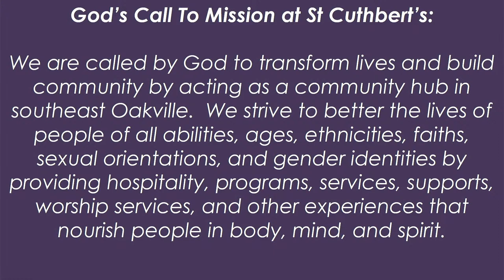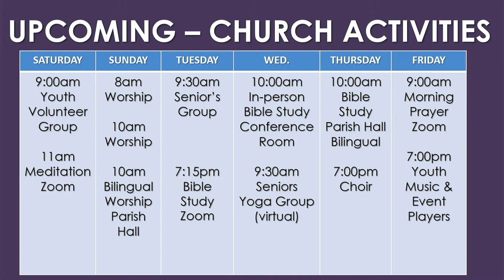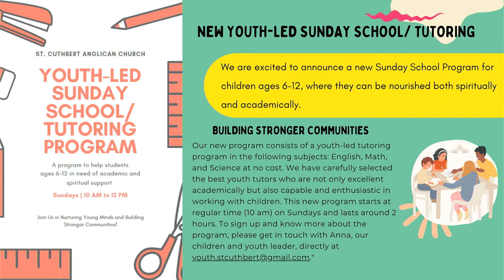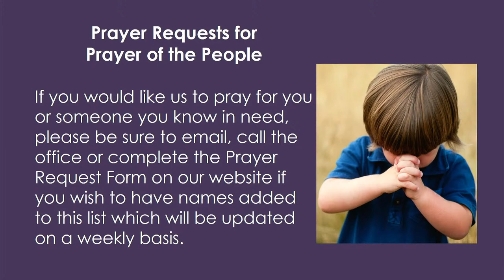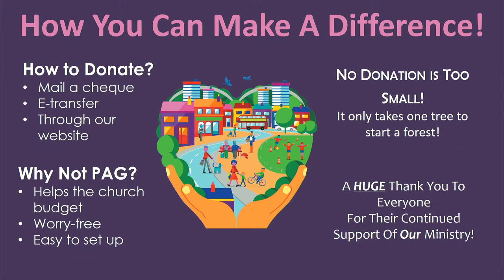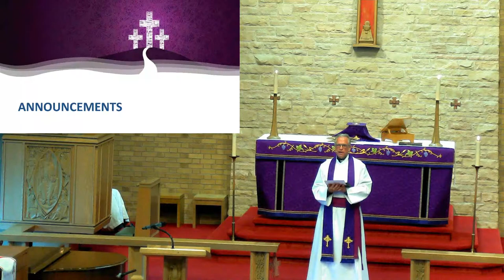Fourth Sunday in Lent - March 10, 2024 - St. Cuthbert's Anglican Church